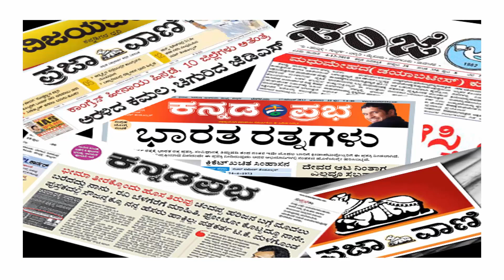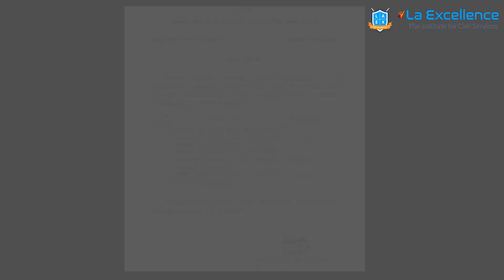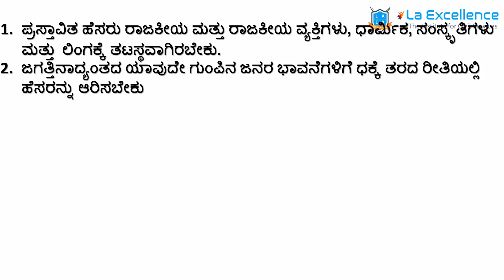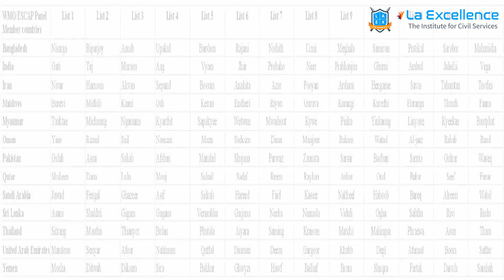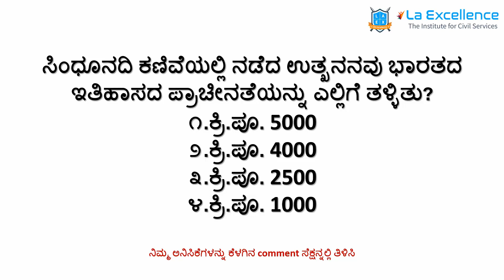ಕರ್ನಾಟಕ ಪ್ರಚಲಿತ ವಿದ್ಯಮಾನಗಳು & GS ಪ್ರಶ್ನೋತ್ತರ(8 - 11 June 2020)| Karnataka Current Affairs june 2020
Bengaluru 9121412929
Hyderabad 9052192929